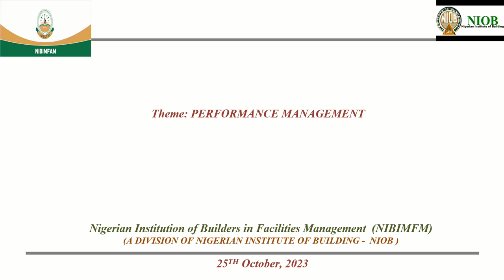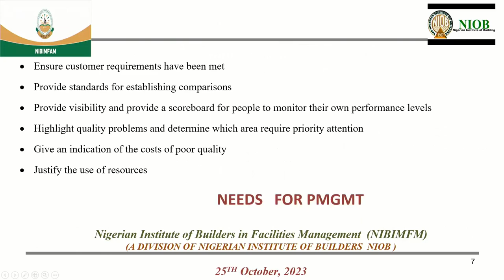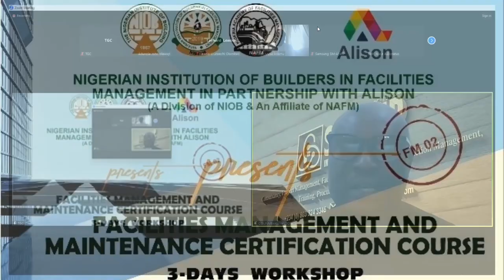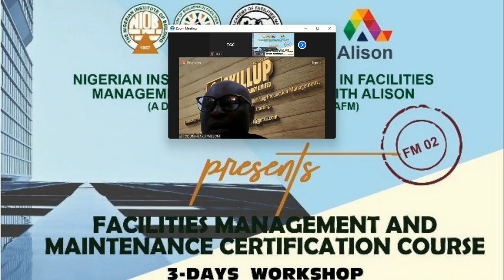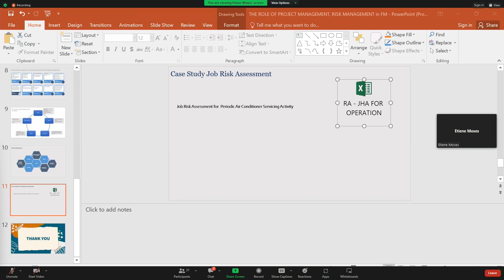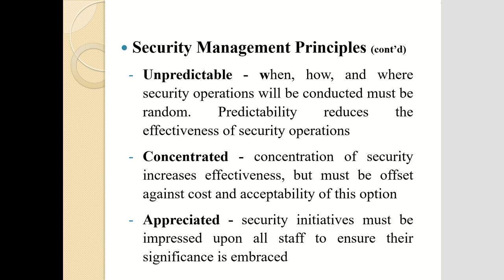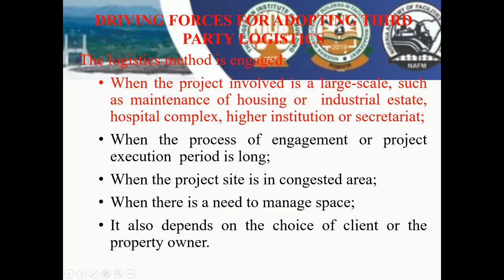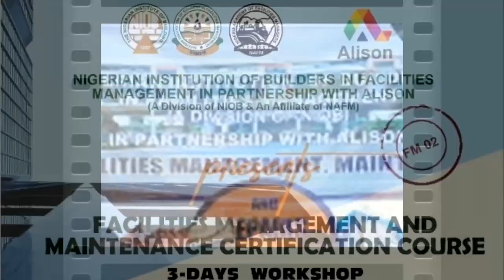FACILITIES MANAGEMENT AND MAINTANCE CERTIFICATION COURSE DAY 1